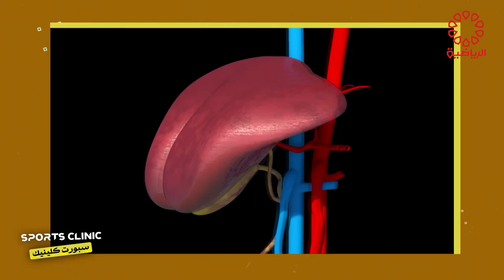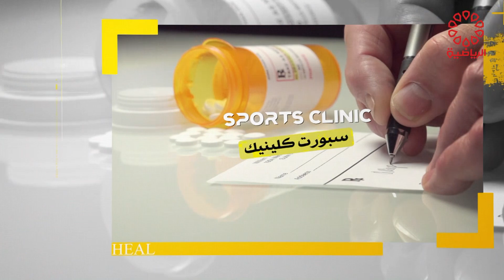برنامج سبورت كلينك الضيف / د. عبدالنبي العطار السبت 31/12/2022